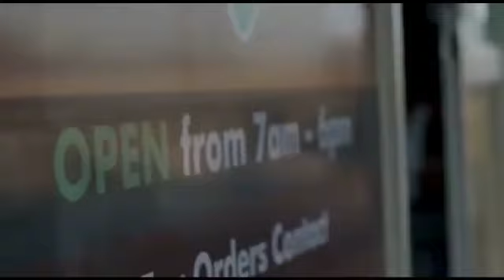Part of King's Forces Captured Exercising In Eswatini || Courtesy Video